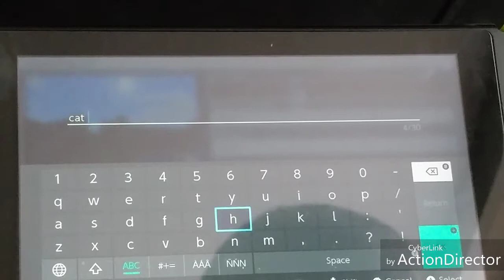Cat Mario gets stuck in Minecraft